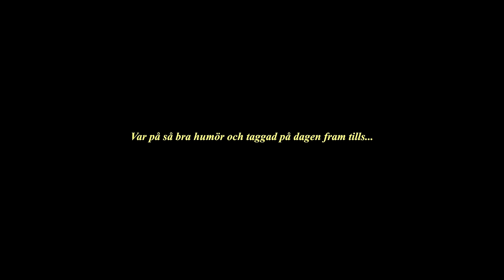JAG GÖR BOTOX IGEN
Ni får hänga med när jag gör botox igen :)

INSTAGRAM➜ towabrobeck
TIKTOK➜ towabrobeck